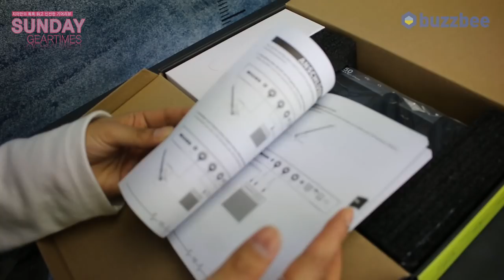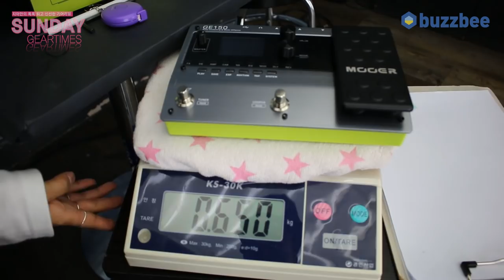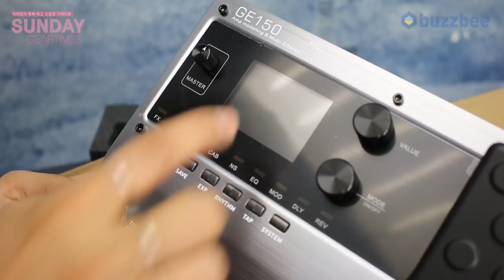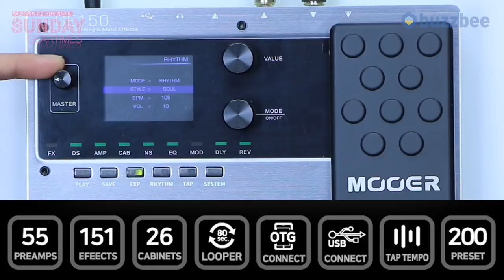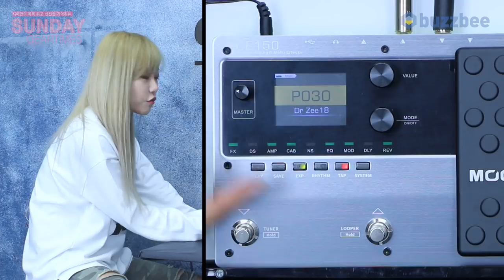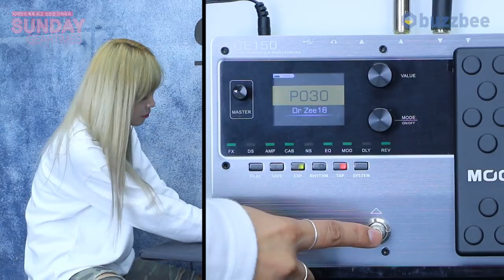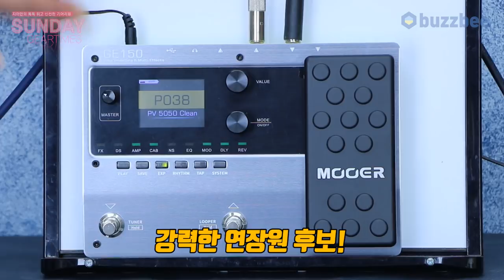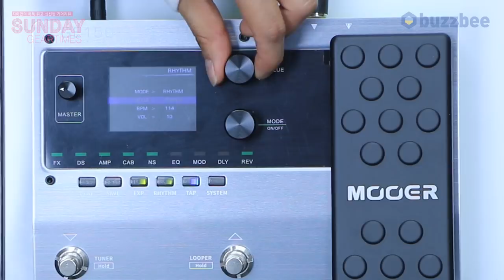[SundayGearTimes 348회] Mooer Audio 멀티이펙터 GE150